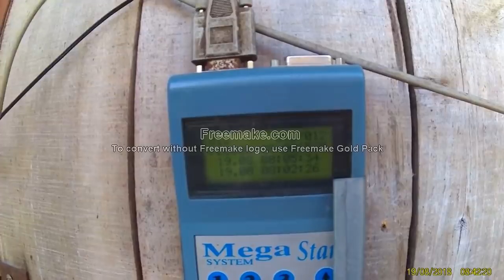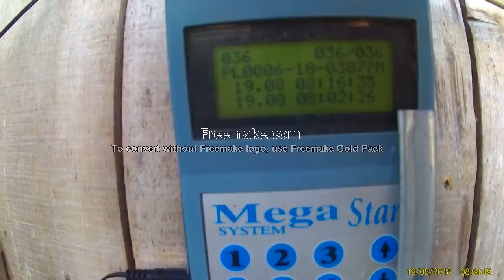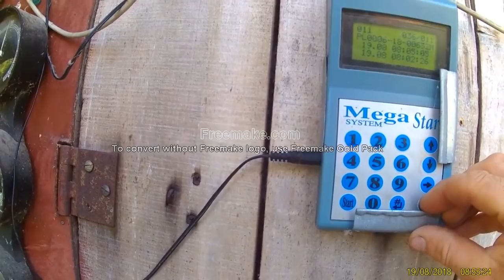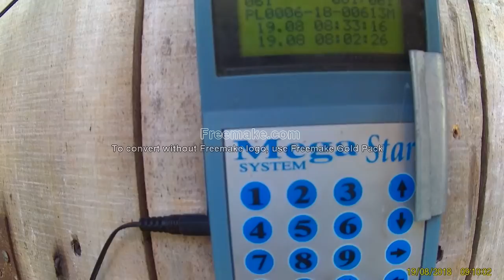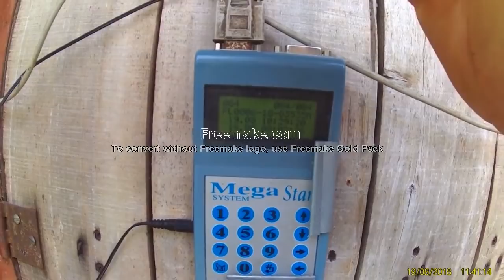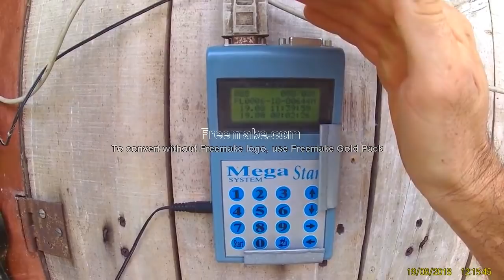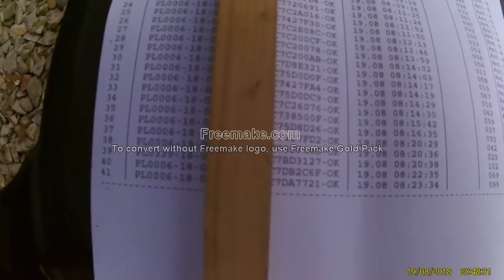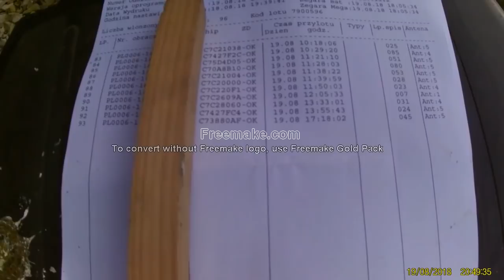Wielogurski Paweł 1 lot konkursowy 100 km młode 2018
Zapraszam do oglądania. Komentarze i opinie o filmie i nie tylko mile widziane.

Zapraszam również na stronę klubu Żyrardów na której możecie zobaczyć wyniki z lotów oraz na mój blog.